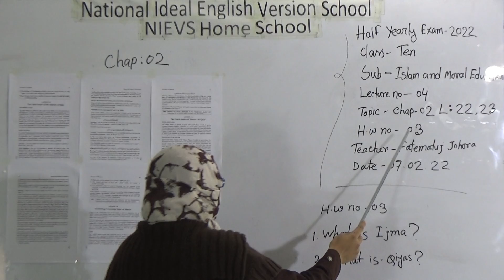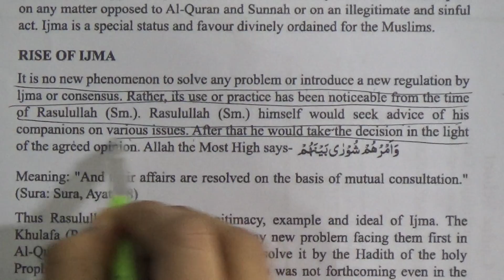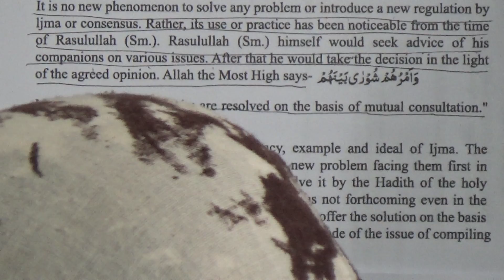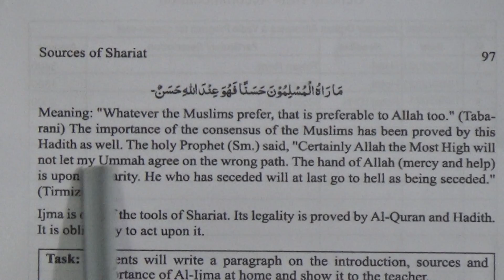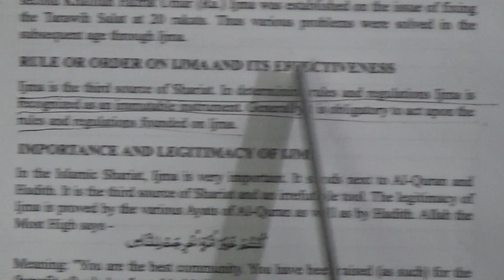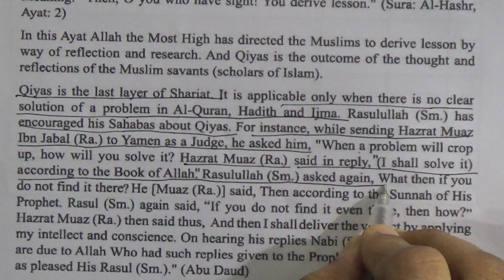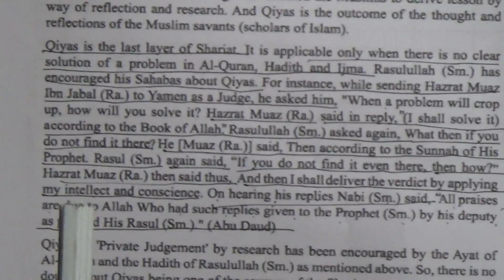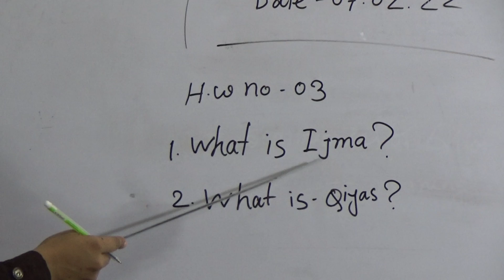Class: Ten, Subject: Islam and Moral Education (Lecture-04), Topic: Chap-2, Lesion-22,23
Half Yearly Term-2022
Class: Ten
Subject: Islam and Moral Education (Lecture-04)
Topic: Chap-2, Lesion-22,23
Teacher: Fatematuj Johora